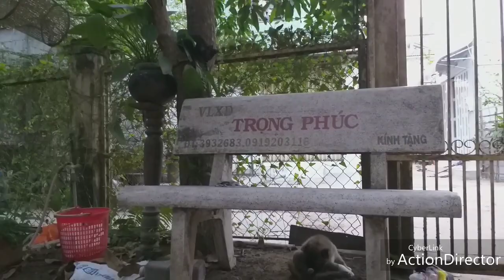Buổi sáng mát mẻ cùng 2 thú cưng Chó và Mèo ngoài sân vườn, cạnh nhà chim Yến.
Mình sinh ra tại Tp Long Xuyên, Việt Nam. Mình muốn chia sẻ cuộc sống hằng ngày của mình tại VN. Cám ơn các bạn!